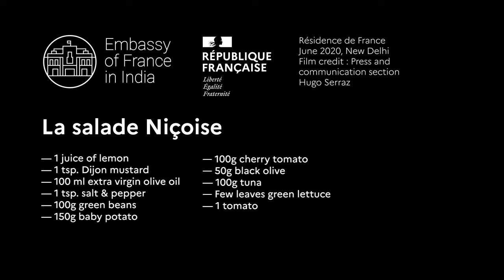French recipe : Salade Niçoise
ExploreFrance Watch the Head chef at the French Residence share the recipe of Niçoise salad.
A classic French recipe that’s easy to make – try it this weekend. Bon appétit!